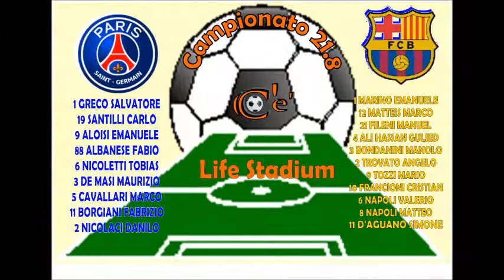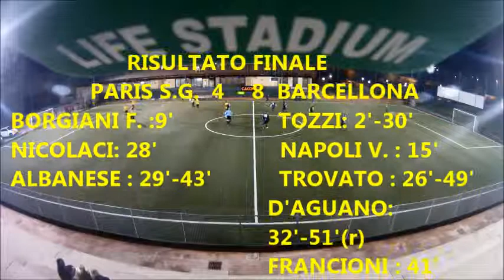P S G - BARCELLONA 4 - 8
CAMPIONATO 21.8
CACINI C'E'
1^ GIORNATA - VENERDI' 8 GENNAIO 2016